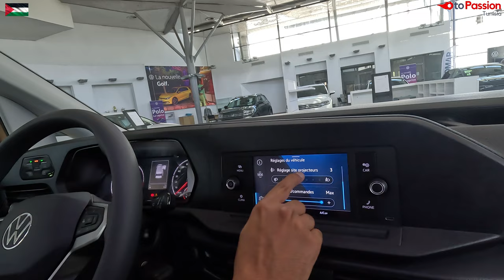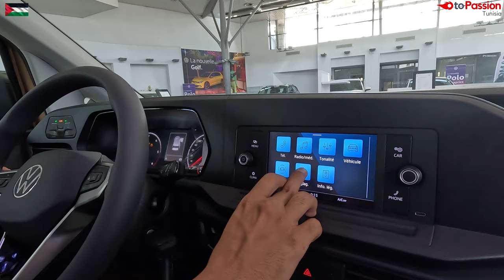Volkswagen Caddy Combi VS Cargo en Tunisie, La Caddy de Golf !